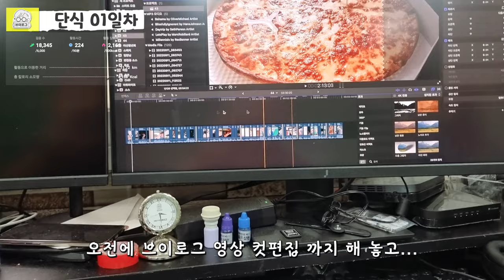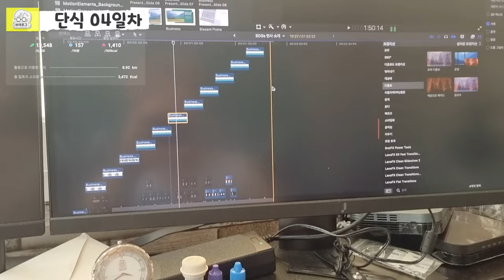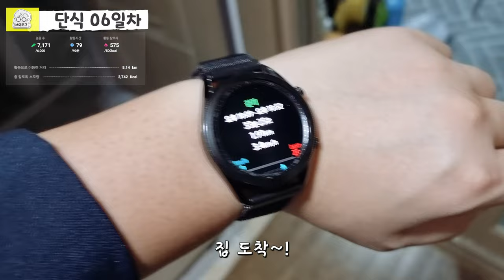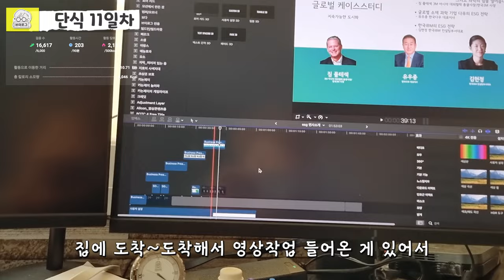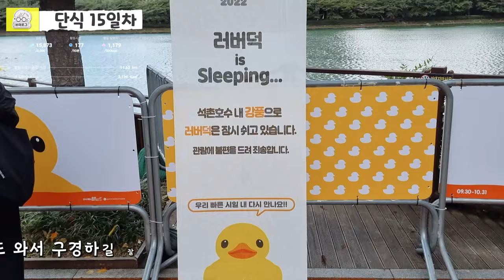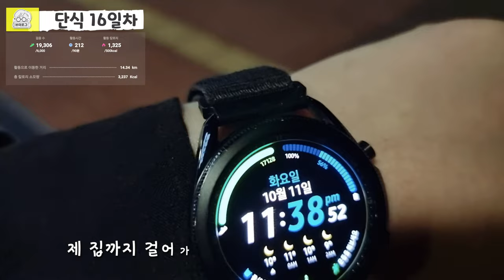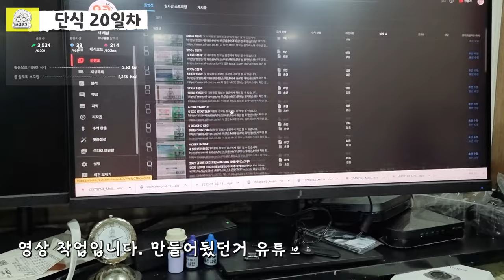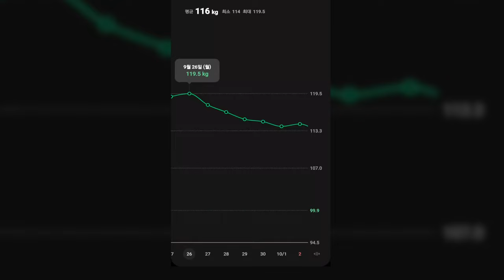[다이어트 브이로그] 고도비만의 마음까지 먹어 버린 다이어트 마음먹기 (?) | 다이어터 | 고도비만 다이어트 | 먹방 | 20일 물단식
카하! 반갑습니다 카논제이입니다.
기다려 주셔서 너무 감사합니다!

올해들어 주변에 아픈 사람도 좀 생기고. 욜로 라이프는 건강해야 한다는 생각이 들어, 다이어트 마음을 먹게 되었습니다
(하다하다 마음까지 먹어버림..)

그러고 보니 올해 제 목표가 두 자리수로 내려가기 더라구요.

음. 가능할까. ? 에이 모르겠다 일단 굶고 보자!
굶으면서 조금 생각을 다듬어 보자!! 해서 단식을 해 봤습니다.

올해 초에 14일 단식을 했었죠... 그때 어..? 좀 더 할 수 있겠는데? 라는 생각이 들어 도전해 봤습니다.

저는 100퍼센트 물단식은 아니고, 조금 장기간 하기 위해 각종 영양제와 너무 힘들면 제로음료... 정말로 너무 힘들면 사골곰탕(30~50칼로리 정도)을 섭취해서 나트륨과 영양성분들의 결핍이 너무 심하지 않게 조절했습니다.

제가 30대 초중반이라 그런디 물단식을 해도 다른 분들 만큼 효과가 없긴 개뿔 못참아서 곰국만 안 먹었더라면 좀 더 빠졌을까요.

아쉬움이 조금 많이 남는 물단식 도전이네요. 조만간 다시 해 보도록 해보겠습니다.

한동안은 욜로라이프를 위해 다이어터로 가보자고오~!

멤버십은 여기! 감사합니다^^

00:00 인트로
00:26 단식 1일차
01:15 단식 2일차
02:24 단식 3일차
04:44 단식 4일차
07:11 단식 5일차
09:10 단식 6일차
12:16 단식 7일차
13:05 단식 8일차
15:11 단식 9일차
16:08 단식 10일차
17:11 단식 11일차
19:01 단식 12일차
21:14 단식 13일차
22:41 단식 14일차
24:01 단식 15일차
25:24 딘식 16일차
28:56 단식 17일차
29:50 단식 18일차
30:50 단식 19일차
31:49 단식 20일차
34:23 20일 단식 후기
38:37 단식 기간 중 몸 변화